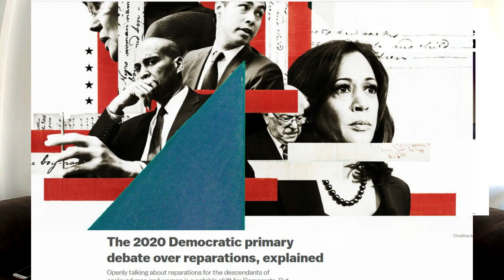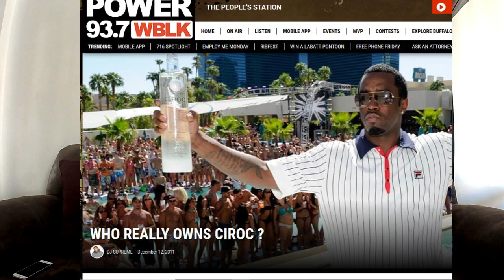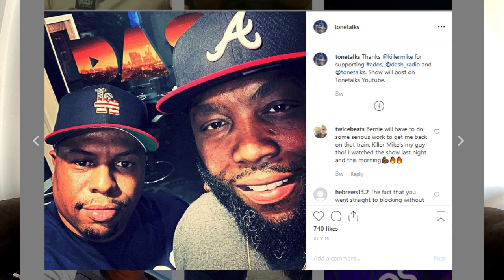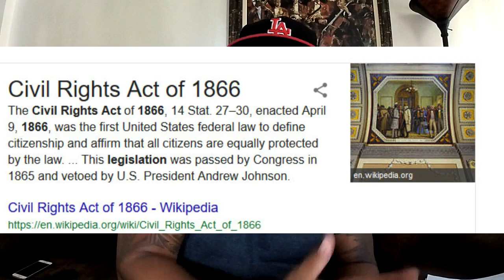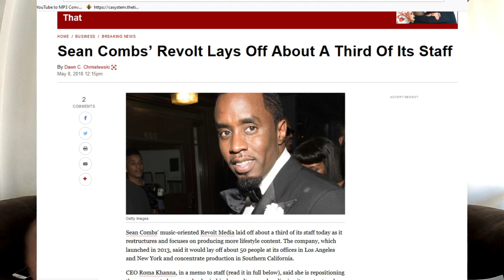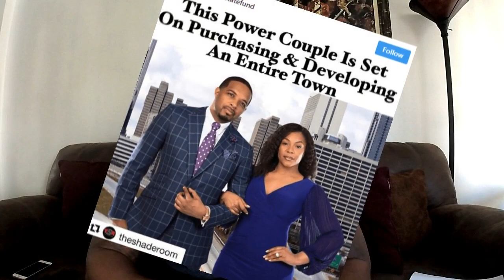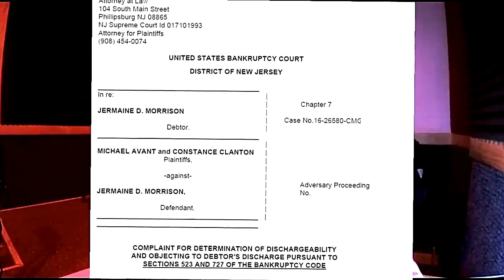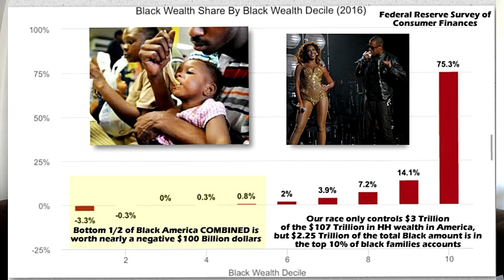How Revolt TV Summit Missed the Mark on a Black Agenda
Attorney Antonio Moore discussed on live chat the positives and negatives of the Revolt Summit. Laying out the channels history, TI reparations statements, and the problems with the choice of speakers.